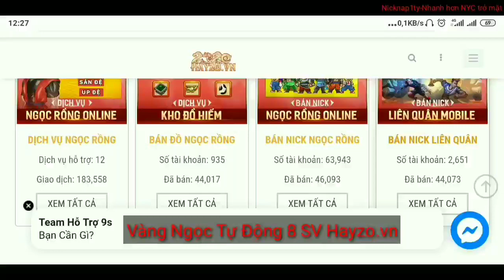NRO | Win Namek Nên Mặc Gì Khi Đi Doanh Trại Độc Nhãn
Nhập ss sll all sv
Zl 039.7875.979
Vàng ngọc sv5 sll
Cám ơn anh em đã xem clip của Nicknap1ty Sv5 nhớ ấn đăng kí và chuông 🛎 để nhận thông báo video sớm nhất nhá
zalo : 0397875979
Mình là Boss Group :
Group FB : Ngọc Rồng online Sv5 - Nicknap1ty
Shopacc 1: hayzo.vn
Shopacc 2: shoptupham.net